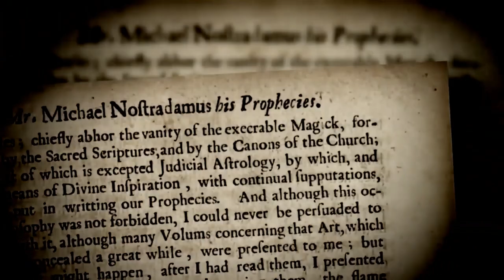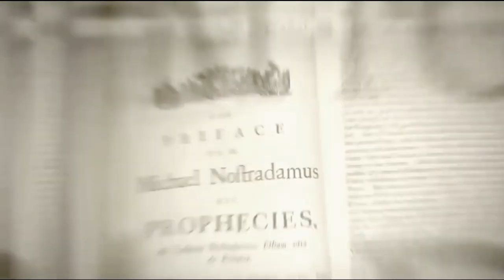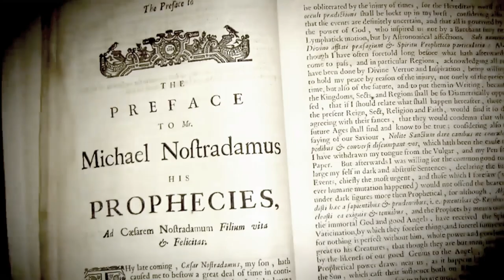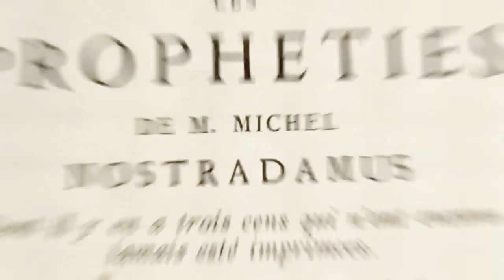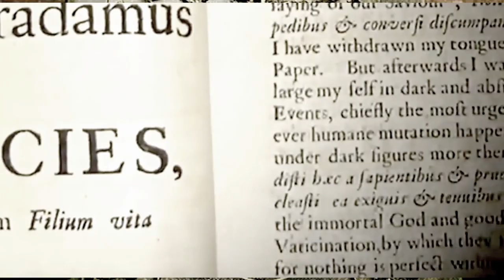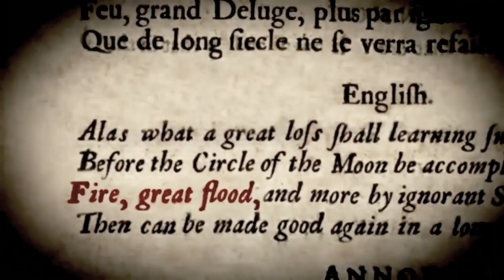Arallu Prophecy Of The Dead OFFICIAL VIDEO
"Prophecy Of The Dead" Taken from Death Covenant
8th album 2022